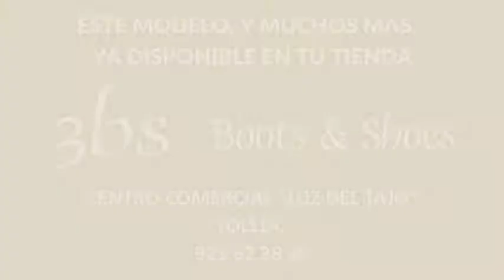Calzados 3BS - Botas senora Kickers